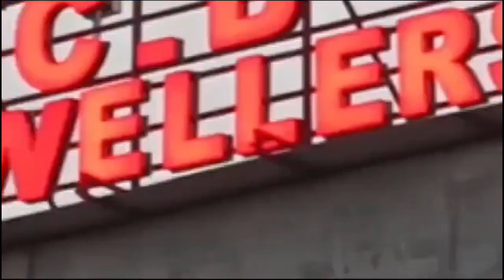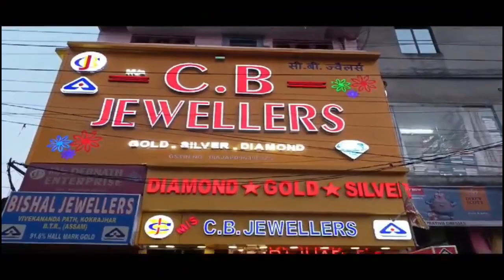8, 9 आरो 10 नबेम्बराव बातासिपुर मिलन गोजौ फरायसालिनि गेलेग्रा फोथाराव दिन्थिगोन बार'लाम्फा थियेटार।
8, 9 आरो 10 नबेम्बराव बातासिपुर मिलन गोजौ फरायसालिनि गेलेग्रा फोथाराव दिन्थिगोन बार'लाम्फा थियेटार।